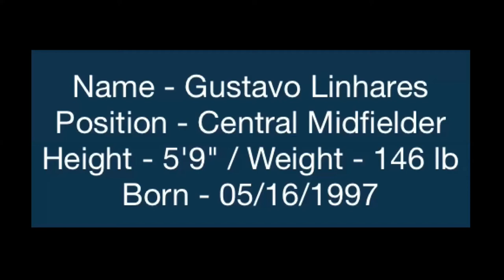Gustavo Linhares - Central Mid - Brazil